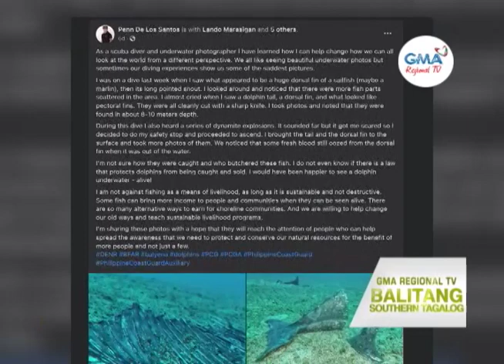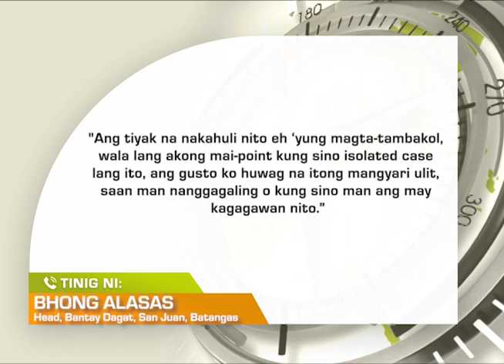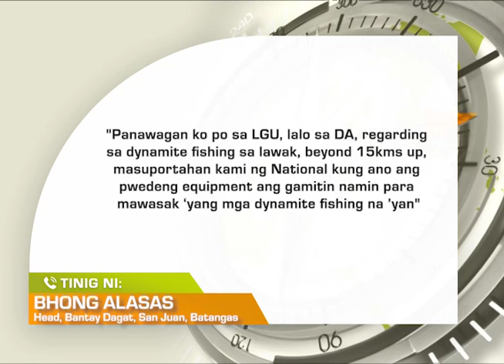Balitang Southern Tagalog: Putol-putol na katawan ng dolphin, nakita ng isang diver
Putol-putol na bahagi ng katawan ng dolphin at blue marlin, nakita ng isang diver sa ilalim ng dagat sa San Juan, Batangas. Diver, nakarinig daw ng pagsabog sa ilalim ng dagat. Bantay-dagat ng San Juan, sinabing isolated case lang ang pangyayari. Pagbabantay sa dagat na sakop ng San Juan, Batangas, hinigpitan.